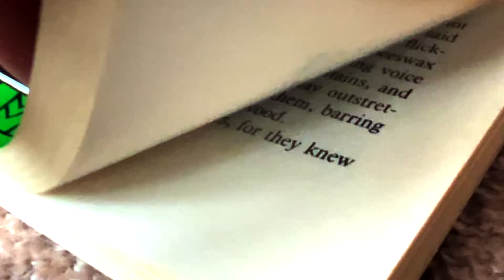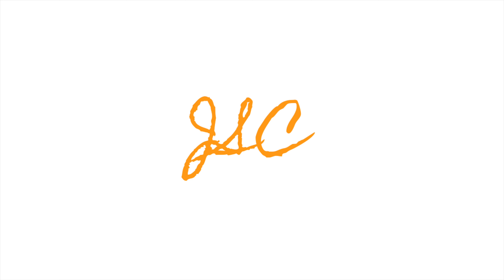choose the path of the arts, my friend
A Life of Adventure and Art

Hey guys! I'm thrilled to finally share this story with you! I'd say that this story explains why I am dedicated to this journey, and encompasses the full scope of what I want to achieve as an Artist. I had way too much fun making this, and I can't wait to make the next one. I really hope you enjoyed this video, or found some inspiration in it.

Are you an Adventurer? Are you an Artist? I'd love to hear your story! Let's create a place to share our stories and help each other lead more adventurous and artistic lives. That's what I want to do with these videos, and I'd love to have you in the company!

The music is original. The first one is called Visiting Waymar, and the second one is called A Subtle Magic, which I composed specifically for this video.

Thanks again. I really appreciate your support. Have a blessed week, and I wish you good luck for your journey~!